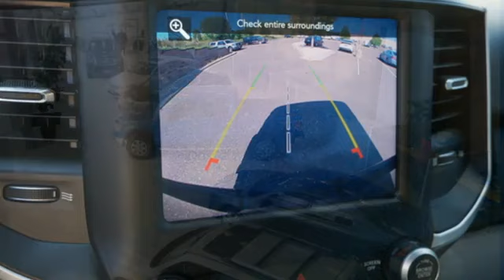Used 2019 Ram 1500 Minneapolis MN Eden Prairie, MN 231253A7 - SOLD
Year: 2019
Make: Ram
Model: 1500
Trim: Truck
Engine: L V6 Cylinder Engine Cyl.
Transmission: 8-Speed A/T
Color: DIAMOND BLACK CRYSTAL PEARLCOA
Mileage: 76856
Stock #: 231253A7
VIN: 1C6RRFFG2KN816662

Address:
12477 Plaza Drive